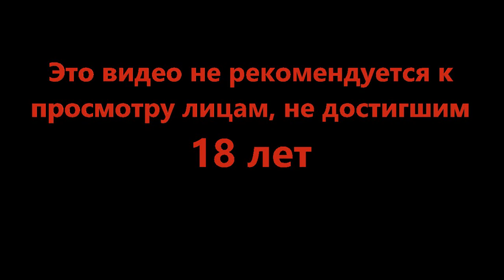Заблудшие души - Barotrauma #26